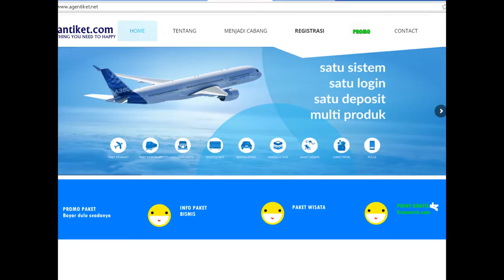reaksi anak kecil ketika melihat penampakan